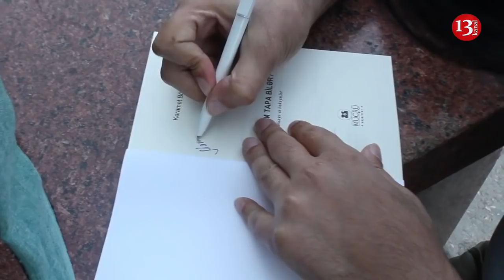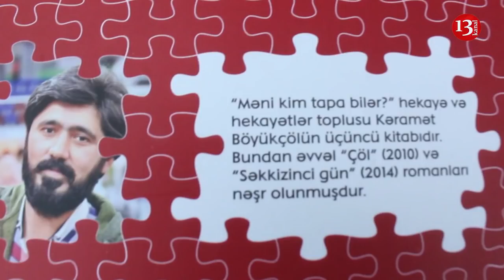"Corab satmıram, QATİQ satmıram, KİTAB satıram"-Kəramət BÖYÜKÇÖL parkda öz kitablarını satır